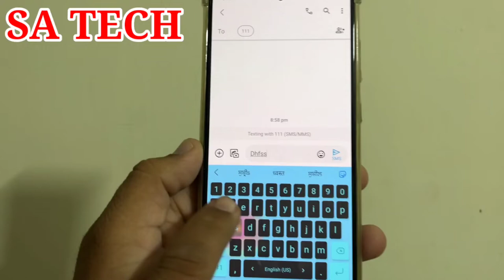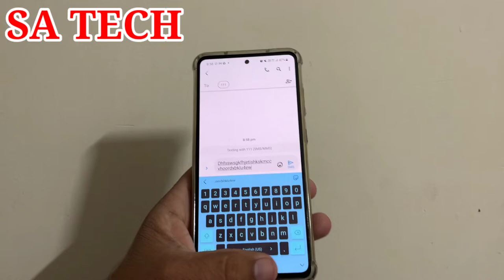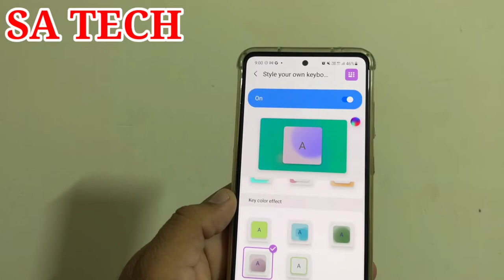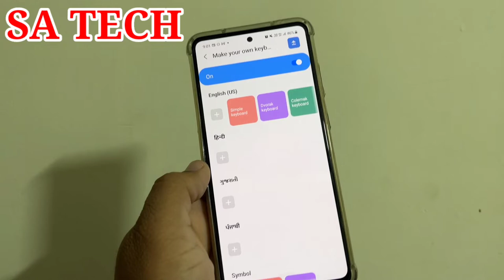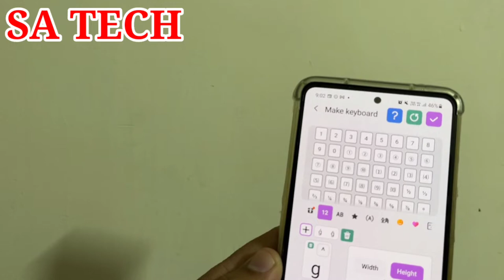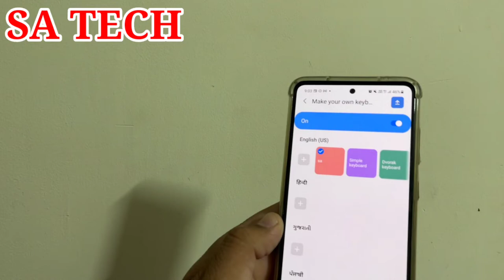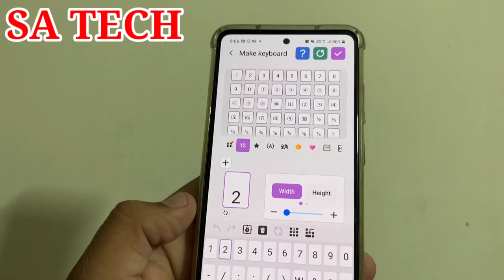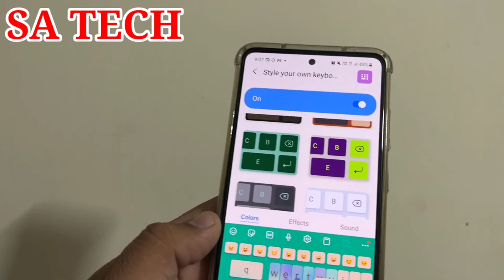Samsung Keys Cafe Make Your Own Style,Customize Your Samsung Keyboard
In this Video I Describe About Samsung Keys Cafe Make Your Own Style